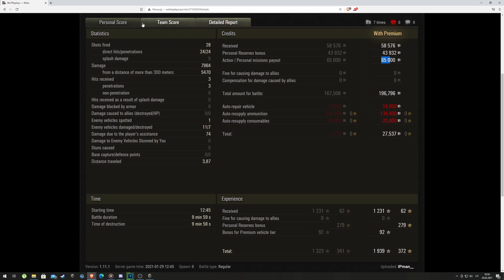World of Tanks - Kaip mąsto IPman? Kaip įvaldyti žaidimą?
ENEBA.com - pirk PC, Xbox, PS4 žaidimus. Panaudok kodą Skotys ir gauk papildomą 3% nuolaidą visiems ENEBA žaidimams
Nebežaidi? Parduok! Pirmieji pardavėjai gauna 5,00 € bonusą!